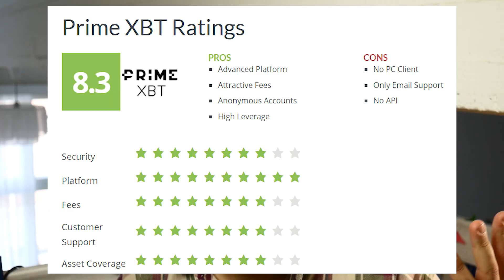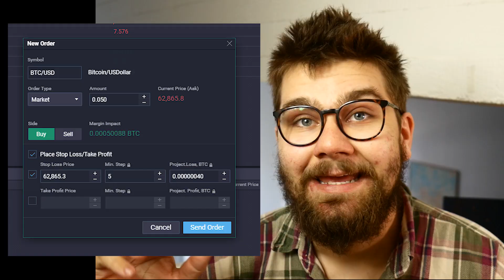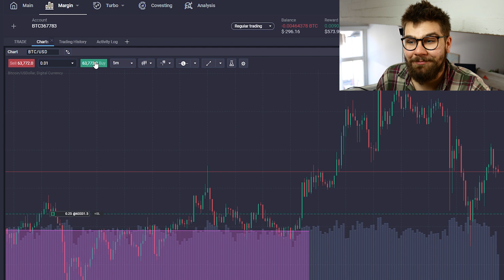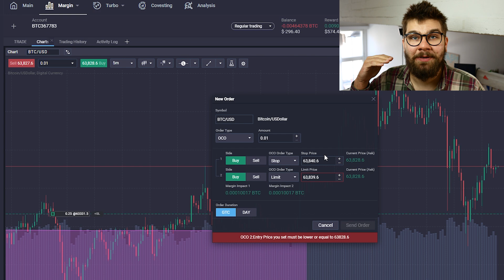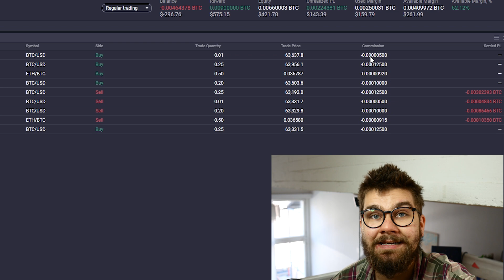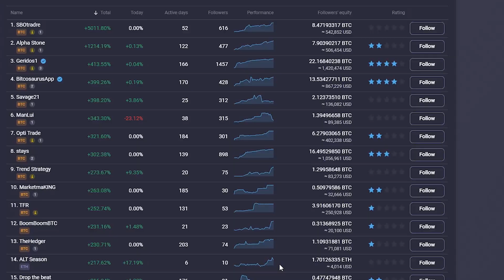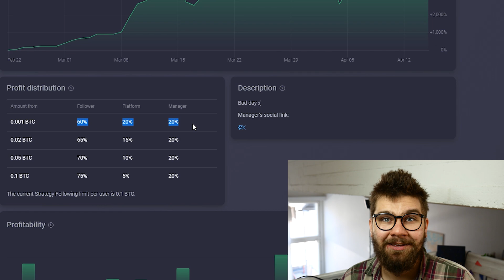Testasin Bitcoinilla treidaamista päivän ajan! | Kokemuksia PrimeXBT palvelusta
+50% ensimmäiseen talletukseen koodilla: MIHIN50

(HUOM. TREIDAAMINEN ON TOSI RISKIALTISTA, EN KANNUSTA KETÄÄN KOKEILEMAAN)

Oon saanut monia kyselyjä videon perään, jossa puhuisin treidaamisesta ja näyttäisin miten se oikein toimii. En halunnut uhrata omaa rahaa siihen, koska en usko että olisin kovin hyvä treidaaja. Sitten sain mahdollisuuden tehdä yhteistyötä sivuston kanssa, joka tarjosi mulle mahdollisuuden testata treidaamista, ilman että riskeerasin omia rahoja.

Pistä kanava tilaukseen!

Timestamps:
0:00 Treidausvideon perään on kyselty!
0:48 Käytä treidaamiseen vain rahaa joka sulla on täysin varaa hävitä!
1:30 Video on tehty yhteistyössä, mutta kaikki ajatukset on täysin mun omia!
2:48 Mitä treidaaminen on?
3:31 Viputuotteet treidaamisessa?
4:37 Stoplossin asettaminen treidatessa
5:24 Kertoimen kasvaessa myös riskit kasvavat!
6:10 Miksi mä en pidä treidaamisesta?
6:55 Miten mun treidaukset sit onnistui?
7:17 Treidauksen perusteet, miten perushommat tehdään?
8:53 Millaiset PrimeXBT kulut on?
9:44 Kaikki treidit on mennyt pieleen...
11:00 Treidaaminen ei oo mulle!
11:23 Covesting, eli laita "ammattilaiset" treidaamaan sun rahoja!
12:55 Mistä tiedetään että nuo treidaajat pärjää jatkossakin?
13:26 Harjoittele treidaamista aina ensin leikkirahalla!
14:18 Mikä oli treidaamisen lopputulos?
15:26 Pistä tykkäysnappi pohjaan!